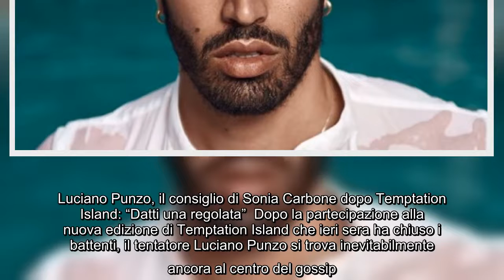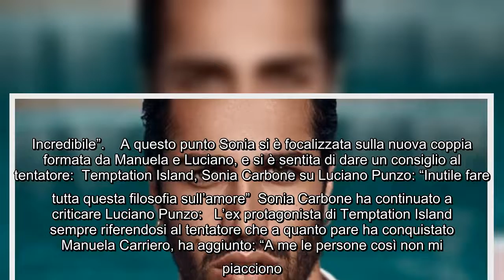Temptation Island, Sonia Carbone critica Luciano Punzo: "Ha fatto sceneggiate" Sonia Carbone conosci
Temptation Island, Sonia Carbone critica Luciano Punzo: "Ha fatto sceneggiate" Sonia Carbone conosciuta dal pubblico per essere una ex protagonista di